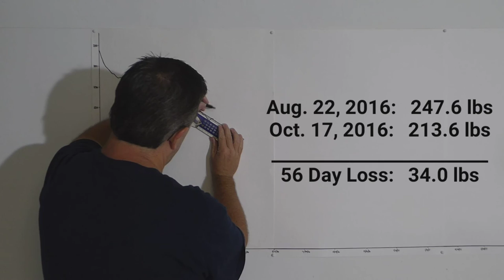100 lb Weight Loss Transformation | Vlog Day 57 - Hello Mr Turtle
Only got in a lunch-time walk, but I did see a turtle along the way.

100 lb Weight Loss Transformation | Vlog Day 57 - Hello Mr Turtle